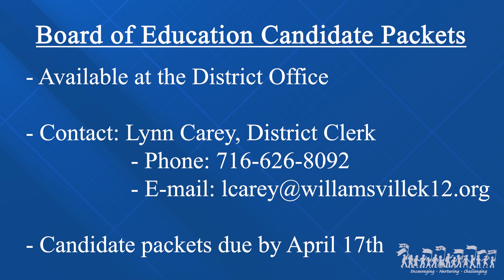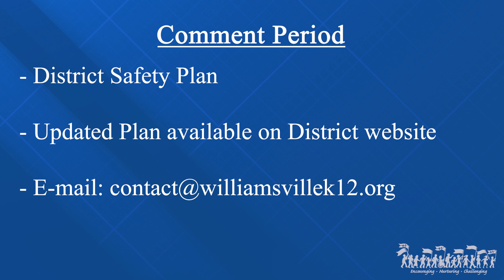03-17-23 Dr. Brown-Hall Weekly Update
Welcome to the weekly update!

As you may have seen from the Board of Education meeting on Tuesday night, the vacant seat on the Board of Education will remain open until the May 16th election.  The three candidates that receive the highest number of votes will be seated and begin three-year terms on July 1, 2023.  The candidate with the fourth most votes will be sworn into office and serve the remaining term of the vacant seat ending June 30, 2025.

Candidate packets are available to be picked up in the District Office.  If you’re interested in serving on the Board Education, please contact Lynn Carey, the District Clerk by calling or emailing . Candidate packets are due April 17th.

This week for Women’s History Month, we shared a video project on the life of Judy Heumann, who is often referred to as the “Mother of the Disability Rights Movement.”  As a child, she contracted polio and lost her ability to walk. In college, Judy studied to be a teacher and passed her exams.  However, the New York Board of Education refused to give her a teaching license, because they were afraid she could not get herself or her students out of the building in the event of a fire.  She sued the Board of Education and became the first teacher in New York State to use a wheelchair. Learn more about Judy Heumann and her advocacy for disability rights in the video project we shared on social media and the weekly newsletter.

A reminder that there are two comment periods now open.  One is for the amended District Safety Plan.  The other is for the updated information and use for Foundation Aid.  Please review these documents and share your feedback. Send safety plan feedback to . For Foundation Aid, please email . Detailed information for both items were WITSmailed and are also available on the District website.

Don’t forget the next Speaker Series is Monday, March 20th from 6 – 8 p.m. in the Casey Middle School auditorium. Kids Escaping Drugs will have two parent presentations. The first is Face 2 Face – a vaping presentation and the second is on the Darkside of Social Media.  If you’re unable to attend in person, the District will be streaming this event on a Zoom webinar.  Information on how to view it was sent through WITS and is also available on the District website.

I want to give a special shoutout to Saheb (SHUH-HOB) Sarkar, a student at Mill Middle School, who will represent Mill and the District in May at the Scripps National Spelling Bee!  Saheb participated in the regional bee for the first time -- and won to advance to the National Spelling Bee!  We are incredibly proud of Saheb and look forward to cheering him on.
Over the course of the year, our students have accomplished so many incredible things!  It’s great to see the incredible work that takes place in the District and share it with our school community.

Finally, I want to once again share our thoughts and prayers are with the Leatherbarrow family.  Mrs. Teresa Leatherbarrow was a loving, kind, and steadfast advocate for education, ensuring the very best for the District and community.  Her leadership will be greatly missed.